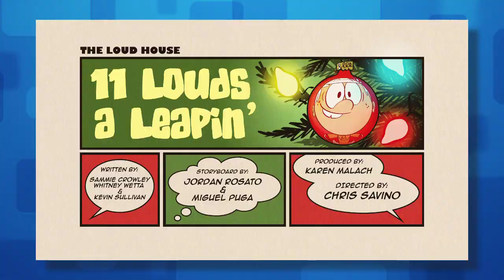The Loud House's Most Heartwarming Episodes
There's no denying that The Loud House is a happy show. Here are some of the most wholesome and heartwarming episodes!